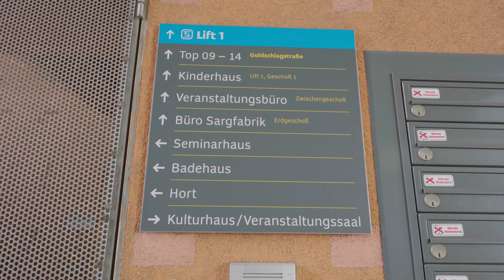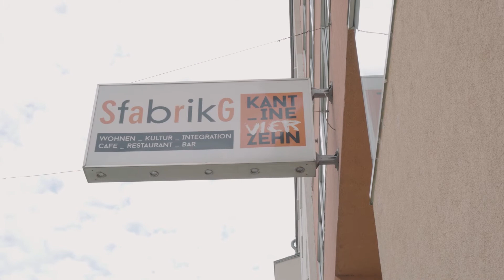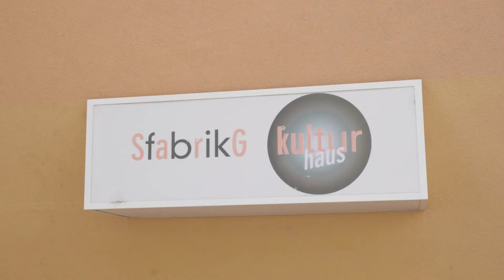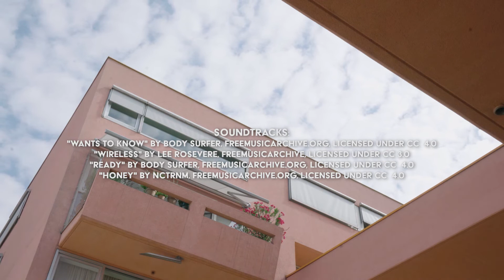Sargfabrik in Vienna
The Sargfabrik, a transformed former coffin factory has been one of the most important adaptive reuse projects with an innovative housing aim. It’s a combined co-housing and social housing project, which was realized following a strong citizen-led campaign with the support of the Viennese municipality. The transformation took place in two stages. Today the building complex serves both as a community housing integrating people with different lifestyles, ages and social backgrounds and as an important recreational center open to the public. Its operation serves financial, environmental and social sustainability goals, while also representing an innovative experiment among subsidized housing initiatives.

Sargfabrik is the OpenHeritage Observatory Case. Visit the project's website if you want to learn more about other Observatory Cases: openheritage.eu/practices/